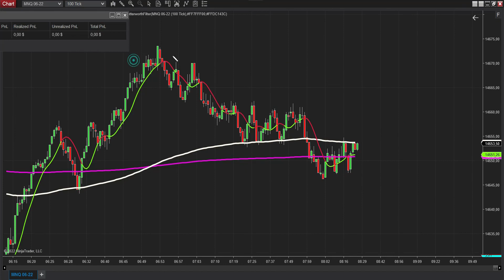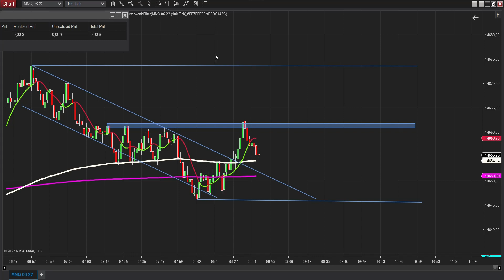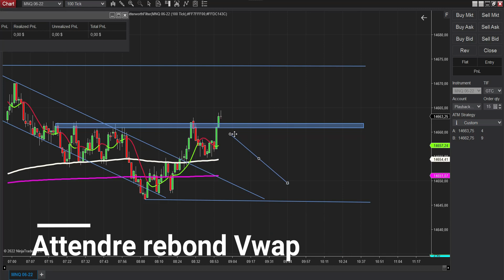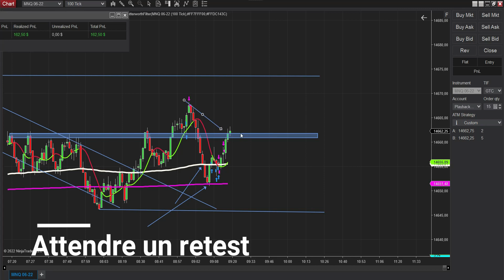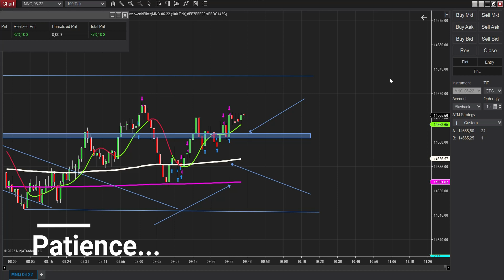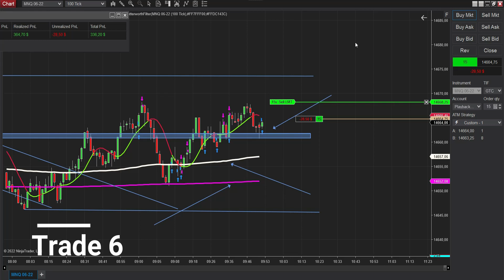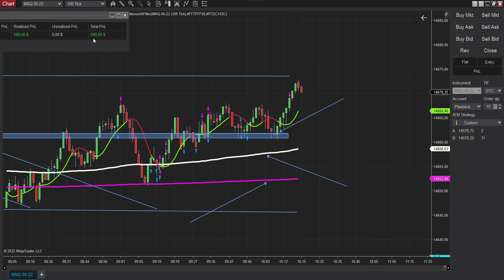STRATÉGIE DE REBOND - LEELOO TRADING - RÉUSSIR SIMPLEMENT